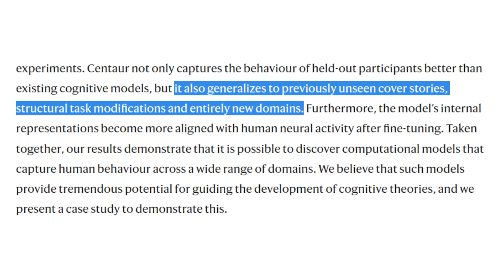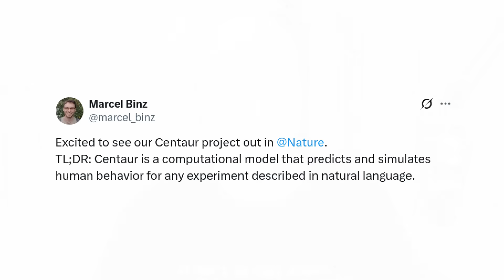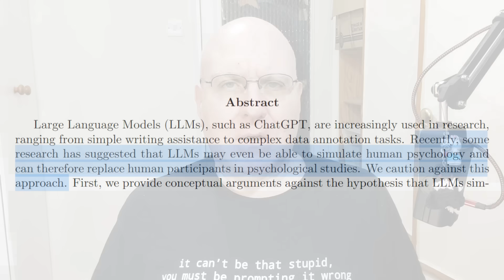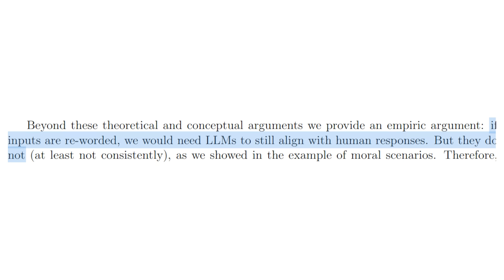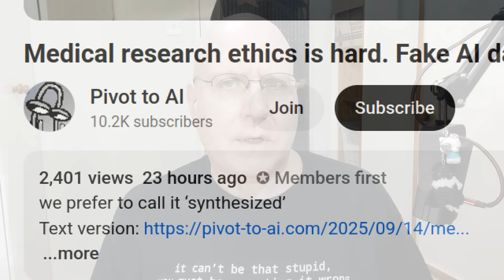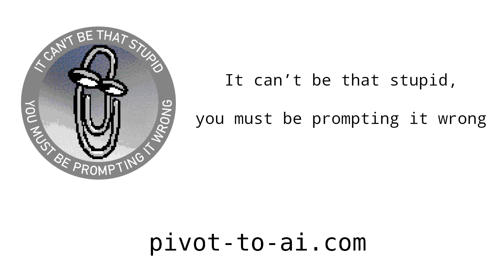Simulating the human mind with a chatbot doesn’t work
not advocating data fraud! technically

Previously on Pivot to AI:

Medical research ethics is hard — but fake AI data is easy!